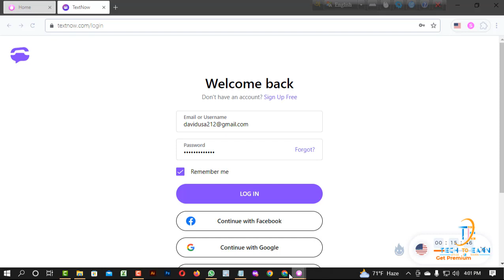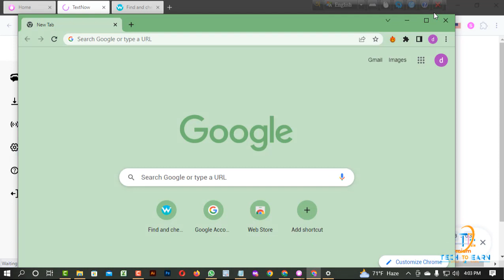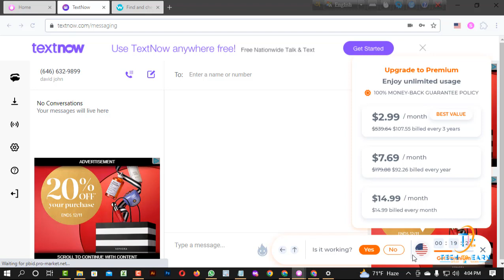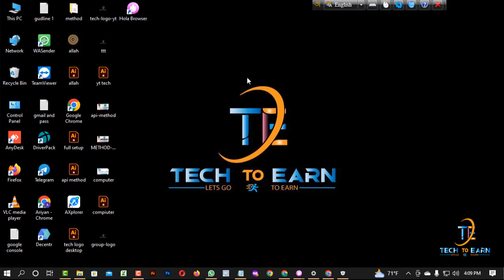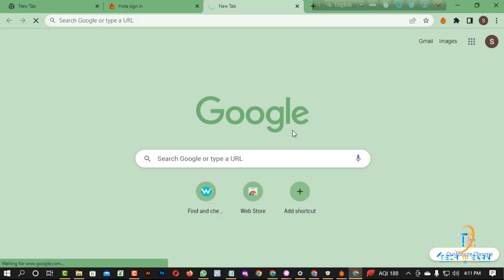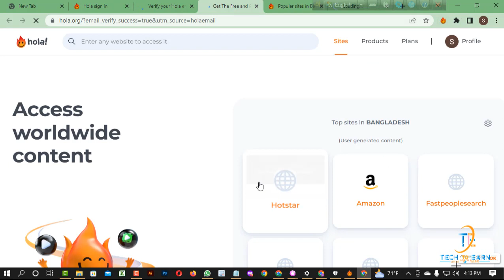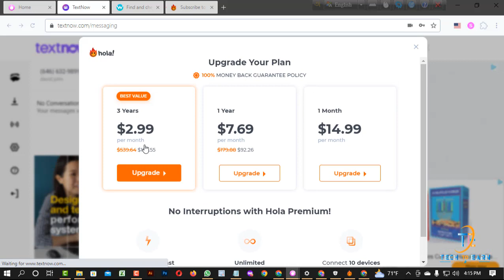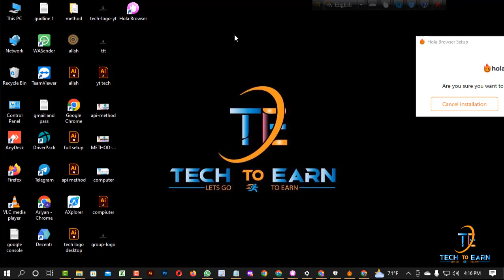How to create unlimited textnow account new method 2022।।@TechtoEarn